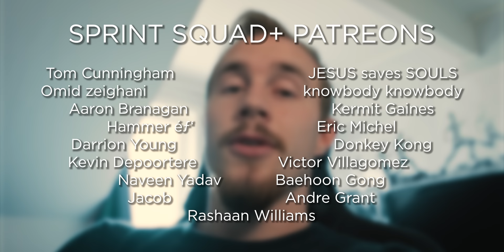Pre Season Sprint Training! | Project Paris #7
Power - Cushy
Pablo - Cushy